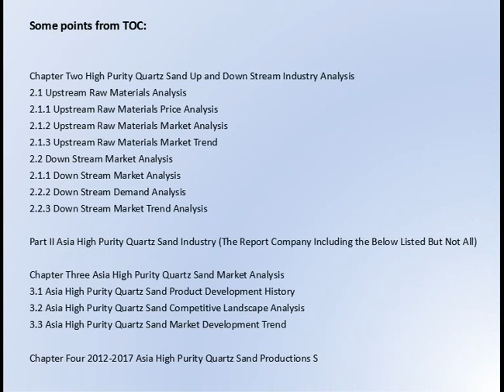High Purity Quartz Sand Market Research Report 2017